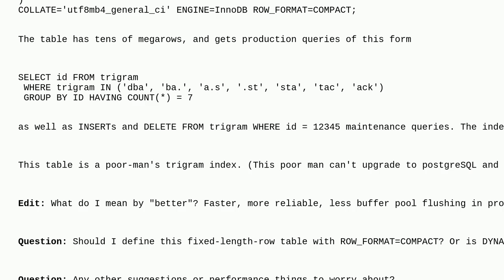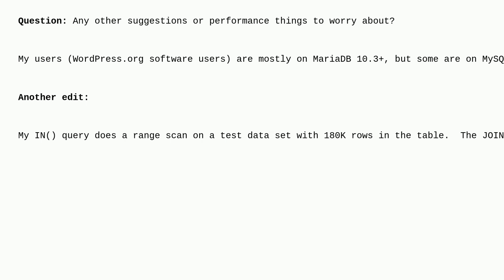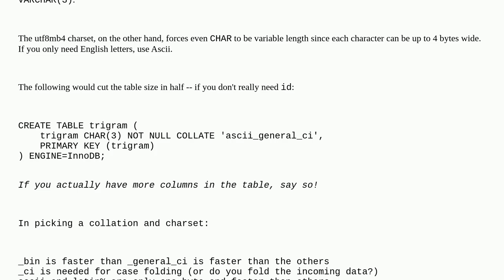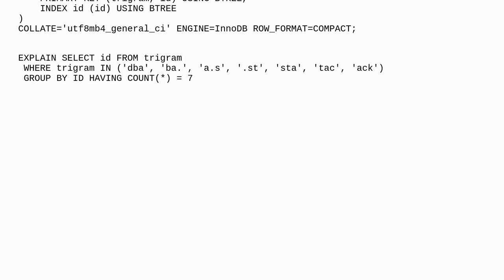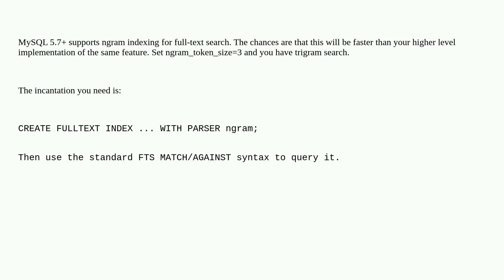Dba: Is COMPACT a better format for fixed length rows than DYNAMIC?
Is COMPACT a better format for fixed length rows than DYNAMIC?

A special thanks goes out to the awesome community

  full-text-search database-design query-performance mysql mariadb